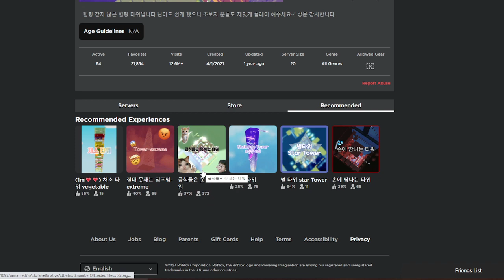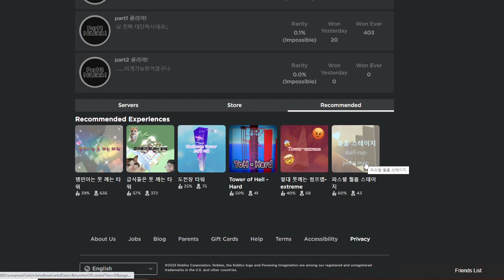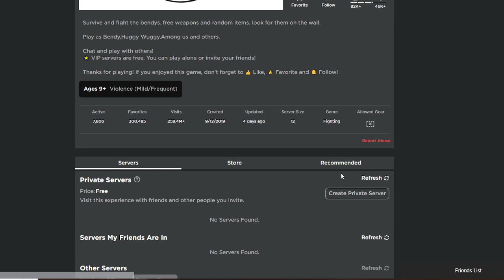the most deranged rabbit hole on roblox